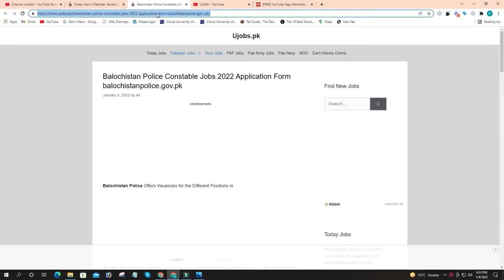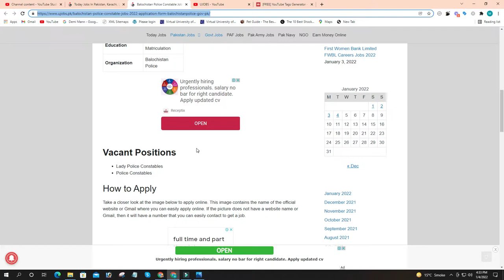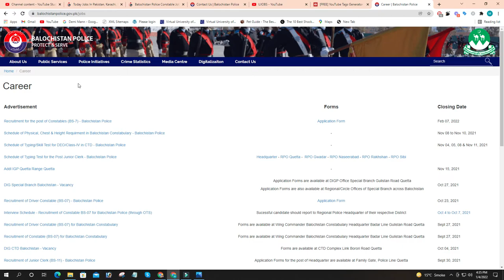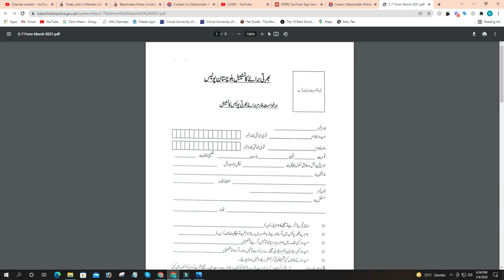How to Apply Online Balochistan Police Constable Jobs 2022 Application Form balochistanpolice.gov.pk